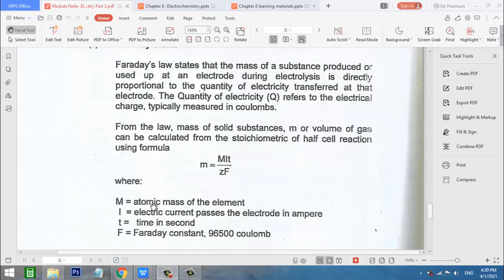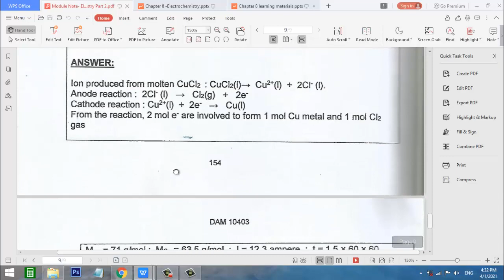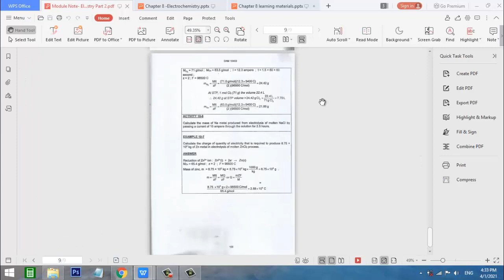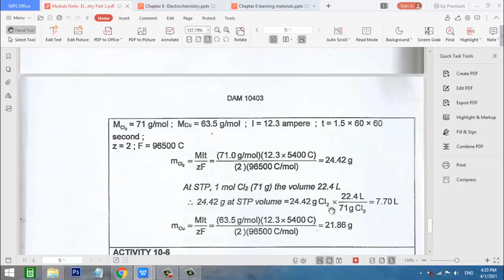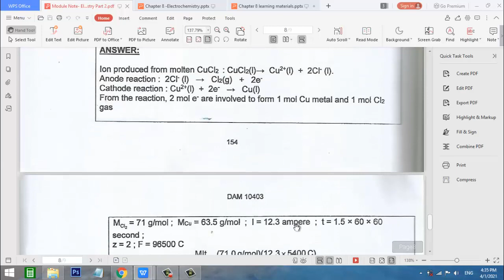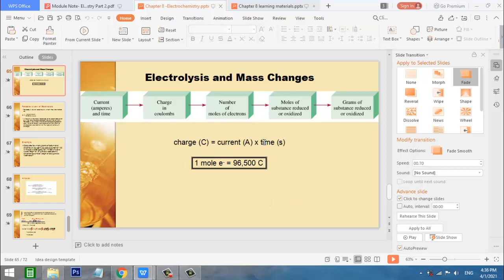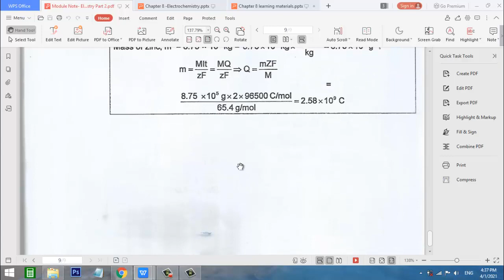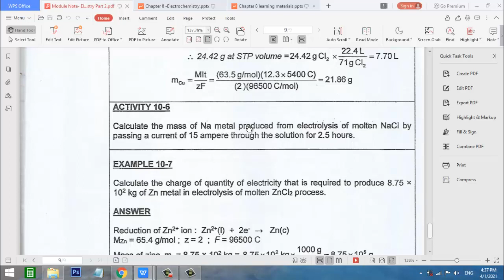Chemistry Chapter 8 Electrochemistry Part 7